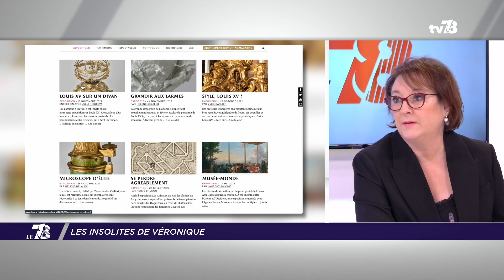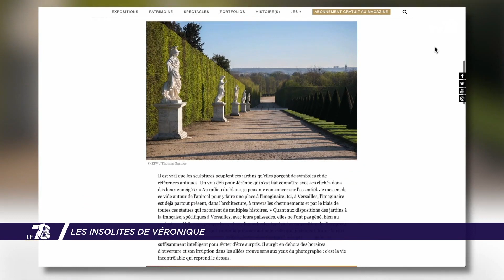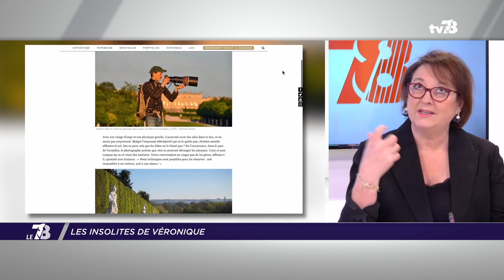Les Insolites de Véronique du mardi 24 janvier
Chaque mardi, Véronique Ithurbide présente les informations insolites du territoire des Yvelines.

Au programme de ce numéro : avant-première de "Zodi et Téhu, frères du désert", les Carnets de Versailles et le photographe Jérémie Villet.